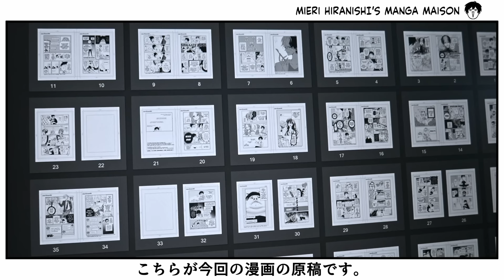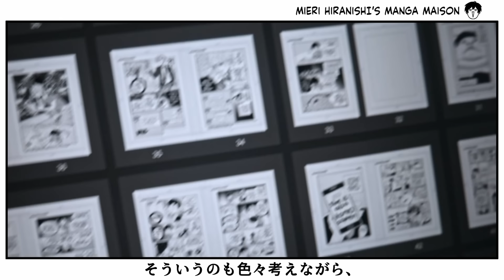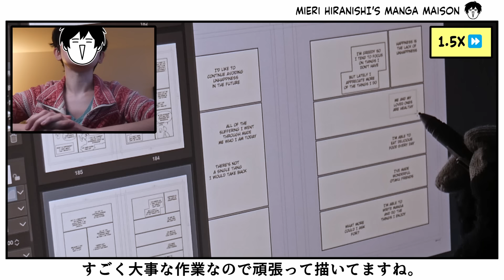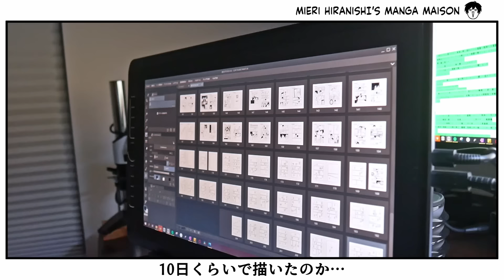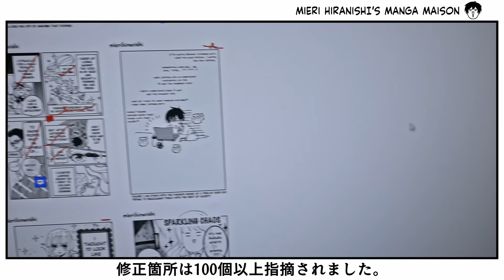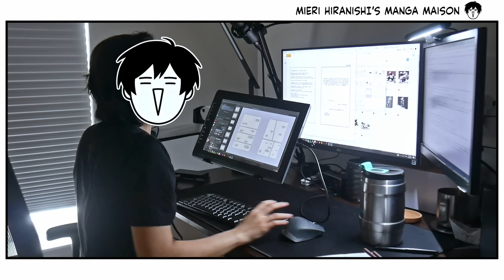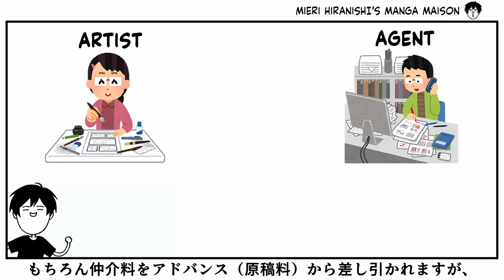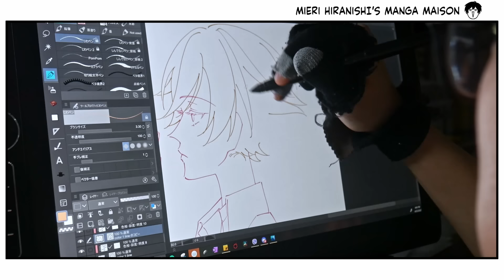Making of a Manga - Storyboards (pt.1) - Mieri Hiranishi [eng sub]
Turn on subtitles for English captions!

Drawing tablet
Monitor arm
Tablet stand (combine with velcro)
Mouse mat
Monitor light
Handheld shortcut device
Gaming mouse
Gaming keyboard

Mailing address:
Mieri Hiranishi
USA

Community translations are highly appreciated!